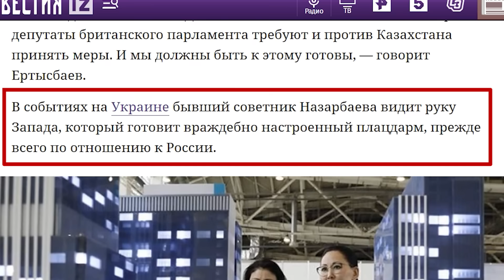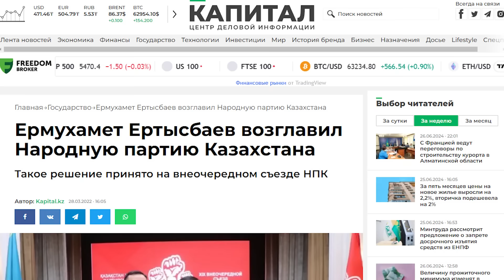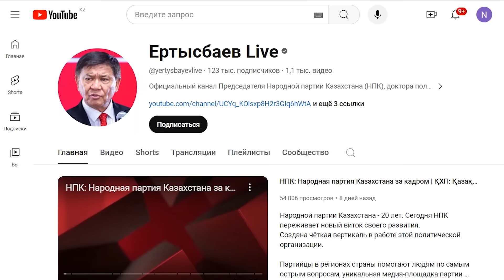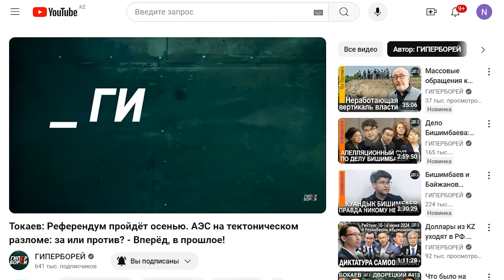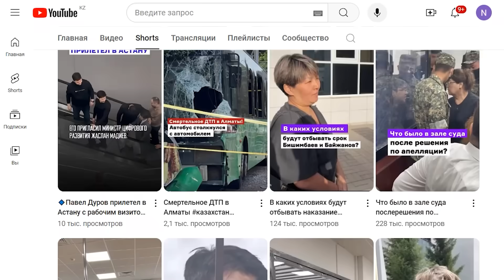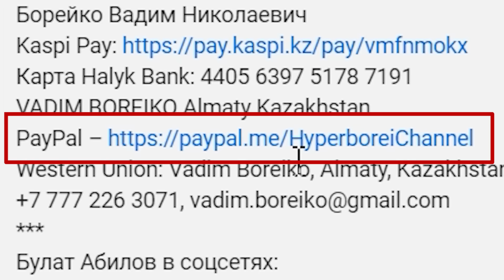«Ертысбаев порочил Салтанат и защищал Бишимбаева». Раскол в Народной партии Казахстана - ГИПЕРБОРЕЙ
Western Union: Vadim Boreiko, Almaty, Kazakhstan,
1 июля в Казахстанском пресс-клубе состоялась пресс-конференция представителей Народной партии Казахстана на тему: «Требование членов партии о созыве внеочередного съезда НПК и отставки председателя партии Ертысбаева Е.К.»
Сначала немного о нашем герое. Ертысбаев в каких только партиях не состоял – и в КПСС, и в Социалистической, и в Нур Отане. И каких только постов при Назарбаеве не занимал. Самые известные – это министр культуры и информации и советник президента по политическим вопросам.
В 2013 году его отправили послом в Грузию. Через 4 года переместили посланником в Беларусь. В августе 2019 года Токаев с этой должности его снял. Причем за три месяца до пенсии. А новой не дал.
В информационном поле новых времен Ертысбаев появился весной 2022 года. 15 марта, через 20 дней после начала войны в Украине, в российских Известиях появился его комментарий:
Цитирую: «В событиях на Украине бывший советник Назарбаева видит руку Запада, который готовит враждебно настроенный плацдарм, прежде всего по отношению к России.
— Все нормальные, рационально и здравомыслящие люди в Казахстане тяжело переживают происходящее. Потому что это наши люди — и русские, и украинцы. У моей супруги отец украинец, а мать русская. И таких семей очень много, причем не только в Казахстане, а по всему постсоветскому пространству. И то, что происходит, это для нас такая страшная, психологически-душевная травма. Но во всем виноват Запад! Этот англосаксонский мир с его двойными стандартами, с его постоянным науськиванием постсоветских республик против России, расширением НАТО. И вот это когда-то должно было выстрелить. И оно выстрелило, к сожалению. А Путин думает о национальной безопасности России и своего народа. Казахи вместе с русскими и украинцами 80 лет назад отстояли Москву, Советский Союз. Это нас должно связывать, это наша общая история, — говорит Ермухамет Ертысбаев.
Эксперт категорически против предложений выхода Казахстана из ЕАЭС и других союзов».
А через пару недель, 28 марта, Ертысбаев неожиданно становится председателем Народной партии Казахстана. Через год, в марте 2023-го, в Казахстане прошли выборы в Мажилис, и Народная партия получила аж пять мандатов. Однако Ертысбаев по не очень понятным причинам заседать в нижней палате не стал, а вместо этого раскручивал свой ютуб-канал Ертысбаев Live.
В центре внимания эта площадка оказалась 25 декабря 2023 года, когда на канале выступил отец Бишимбаева - Валихан Козыкеевич - в защиту своего сына. Общественное мнение почти сразу отнесло к защитникам Куандыка Бишимбаева и самого Ертысбаева. Автор канала всячески отбивался от этих нападок, говорил, что дал ролик Бишимбаева-старшего по соображениям объективности. Однако невольно подтвердил сложившуюся репутацию, когда появился в апреле в квартире родителей Бишимбаева в компании российской блогерши Натальи Грэйс. Причем она была в кроссовках, а он в носках.
Имеет ли всё это отношение к бунту внутри партии, вы сейчас узнаете, если посмотрите выпуск на канале ГИПЕРБОРЕЙ.